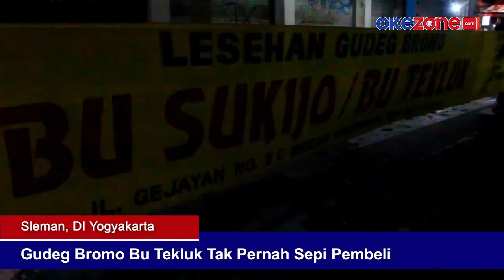Gudeg Bromo Bu Tekluk Yogyakarta yang Tak Pernah Sepi Pembeli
Dikenal sebagai Kota Gudeg, Yogyakarta menyimpan banyak pilihan kuliner gudeg untuk dinikmati baik siang hari atau malam hari, salah satunya adalah gudeg legendaris, Gudeg Bromo Bu Tekluk.

Meski buka mulai jam 10.00 malam, gudeg Bromo Bu Tekluk tak pernah sepi pembeli.
Dibanderol dengan harga Rp 20ribu saja, pembeli sudah dapat seporsi nasi gudeg dengan tambahan lauk yang menyenangkan.